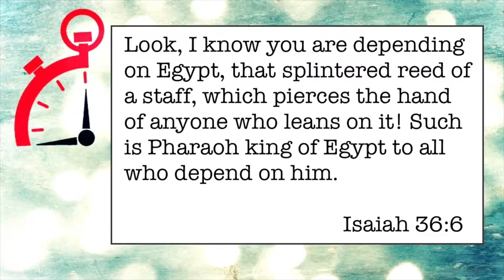069 Don't Get Splintered - Minute Ministry